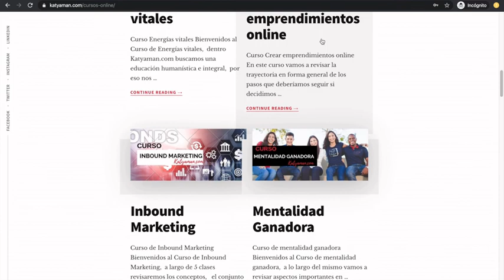499. Tips de diseño para crear tu marca con Roberto Nuñez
Conoce los mejores e imprescindibles tips para crear la marca de tu emprendimiento de la mano del experto en Diseño de Marca.